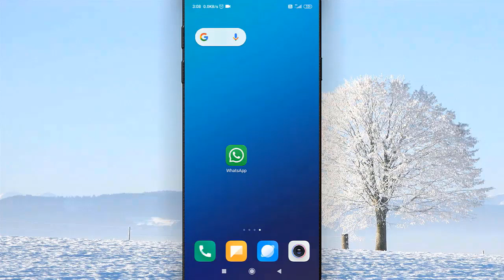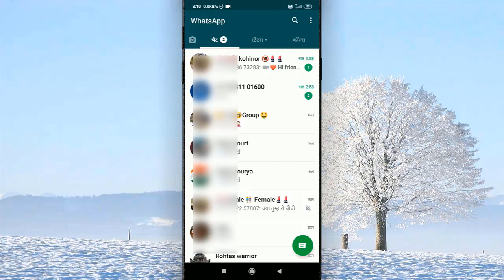whatsapp group ka notification kaise band Karen || how to turn off whatsapp group notifications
In this video I will show how to turn off whatsapp group notifications|| whatsapp group ka notification kaise band Karen

• My Mic:-

• My Laptop:-

Our Quires:-
whatsapp group ka notification kaise band Karen
how to turn off whatsapp group notifications
whatsapp group ka notification kaise band kare
whatsapp group ka notification band kaise Karen
whatsapp ke message kaise band kare
whatsapp group notification off
whatsapp me notification kaise band kare
Cool Soch